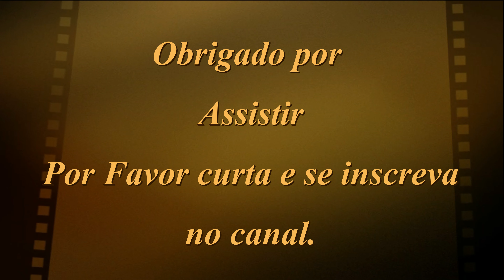BMW i8 2016 Direto dos Estados Unidos 140 mil dolares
Meu instagram Link do Grupo Telegram FamilyFamilia Se você e um fan do canal ajude o canal a crescer: Clique like, faca comentarios, nao pule os comerciais pois se vc pula comercial vc corta os ganhos financeiros dos vídeos. Tudo isso ajuda a gente a crescer no youtube. Obrigado pela compreensão. Vamos apreciar essa BMW i8 2016? Vem comigo!